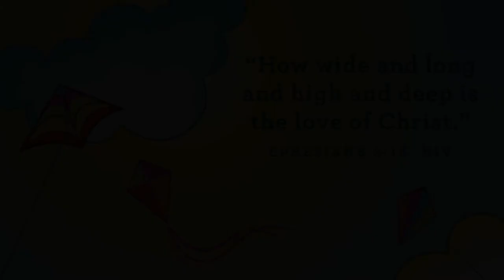Fly a Kite :: Week 2 :: Crossing Preschool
Story Focus: Jesus wants to be my friend forever.

This week, we will continue to build off of the Easter story. Can you imagine what the disciples felt when they saw Jesus standing on the shore after they thought He was gone? Before they knew it, they were sitting around a fire eating the breakfast Jesus had cooked for them. Jesus is really alive, and He wanted to make sure His friends knew He is alive and that He is going to be their friend forever.